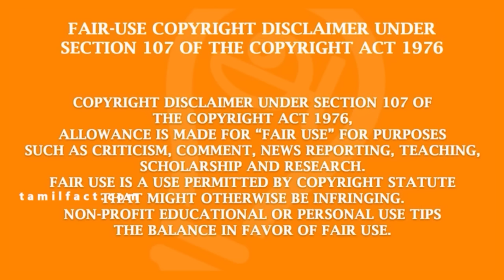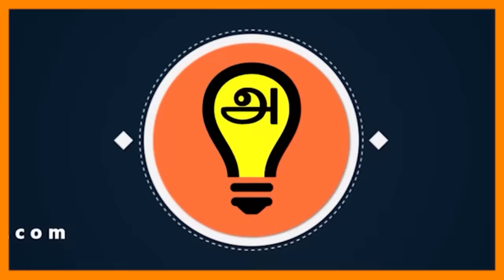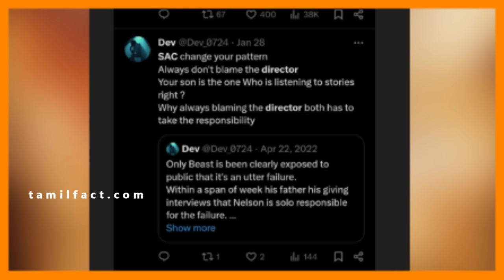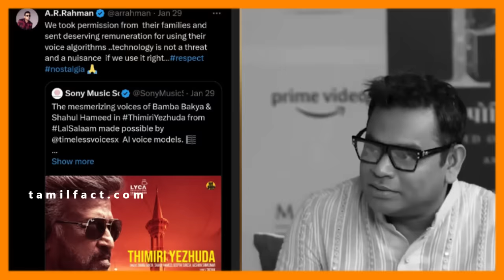SOCIAL MEDIA TRENDING சம்பவங்கள், மாப்பு வச்சுட்டாங்கடா ஆப்பு - Tamilfact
✅ Free demo link to Get a High Paying IT Jobs 🚀

✘Our Instagram page for daily facts:https:/ /bit.ly /3hhN1Gb ​​✘Our Tamil playlists on Spotify

►Audio, Video & Screenshots used according to the citation and ''Fair Use'' copyright disclaimer under section 107 of the copyright act 1976 right in this video: ✘Tropical Sensation by Mike Leite / mikeleite​​​​​ ✘Creative Commons — Attribution 3.0 Unported — CC BY 3.0 ✘Free Download / Stream
​​​​​ ✘Music promoted by Audio Library • Tropical Sensation – Mike Leite (No C...​ © iStock.com If you have any copyright issues or other complaints please contact us immediately: Email is for such issues and business inquiries only.